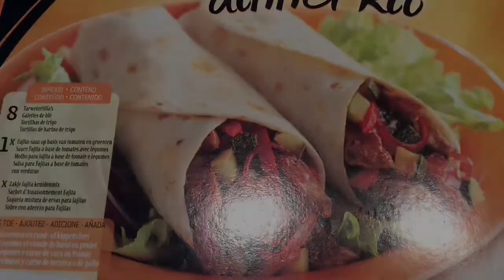Fajitas de pollo - Cooker 8 en 1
Rapidísimas de preparar, en menos de media hora tienes la cena lista